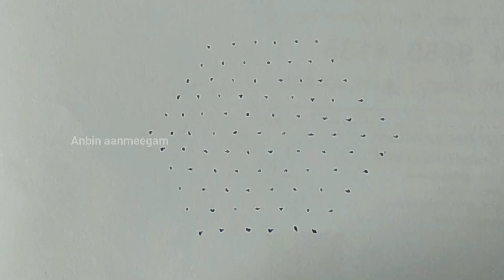குமாரபாளையம் ஸ்ரீ சவுடேஸ்வரி அம்மன் கோயில் கும்பாபிஷேகம் 2024 || Kumarapalayam Kumbabishegam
கோவை மாவட்டம், சூலூர், சோமனூர் அருகிலுள்ள  குமாரபாளையம் அருள்மிகு ஸ்ரீ சௌடேஸ்வரி அம்மன் திருக்கோயில் கும்பாபிஷேகம் 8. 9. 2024 ஞாயிற்றுக்கிழமை அன்று நடைபெற உள்ளது.